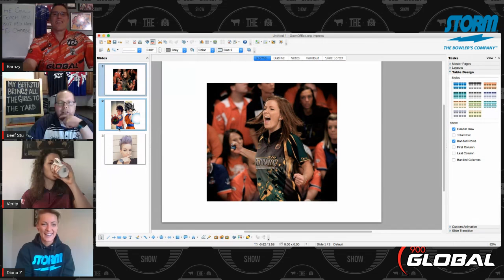Diana Zavjalova and Verity Crawley on the Beef and Barnzy show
Stu and chris welcome PWBA and international bowling stand out Diana and verity to the show.  They discuss Diana views on bowlers being athletes, Verity's quest to win her first title and travel around as the bowling trio with Daria Pajak